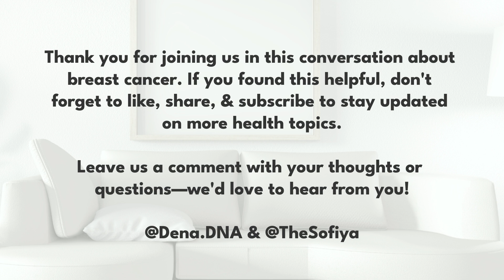Breast Cancer: Real Talk with Comedian Survivor Sofiya Alexandra & Genetic Counselor Dena DNA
In this honest and funny chat, Sofiya Alexandra (@TheSofiya), a comedian, writer, and breast cancer survivor, teams up with board-certified genetic counselor Dena Goldberg (aka Dena DNA) to discuss the real side of breast cancer awareness. They go beyond the pink ribbons to share personal stories, patient advocacy tips, and what it’s really like to go through breast cancer in your early 30s.

00:00 Introduction to Hosts
00:29 Pinkwashing & how breast cancer is portrayed in the media
01:57 Understanding Personal Risk
02:23 Chemo ports and how Hollywood influenced their placement
03:54 Advocating for Yourself in Radiation & Tattooing
05:37 “You’re Too Young” Challenges of Diagnosis at a Young Age
07:15 Understanding Cancer Syndromes and Early Screening
07:39 Sofiya's Journey: A Negative BRCA result
08:19 The Evolution of Genetic Testing for Cancer
08:55 Supporting Someone Through Their Cancer Journey
10:38 Sharing Your Diagnosis: A Practical Approach
12:41 Advocating for Yourself During Travel

From advocating for yourself in healthcare to learning how to handle chemo ports and flight accommodations, Sofiya’s insights will empower anyone facing cancer or chronic illness. Dena shares valuable information on genetic testing, risk assessments, and the importance of knowing your family history.

Topics Covered: 💡 The problem with “pinkwashing” and how breast cancer is portrayed in the media. 💡 Self-advocacy moments: how Sofiya avoided a tattoo during radiation and the power of asking questions. 💡 What you didn’t know about chemo ports and how Hollywood influenced their placement. 💡 The truth about BRCA testing and why you should consider more comprehensive genetic testing. 💡 How to support a friend going through cancer (Hint: It’s more than just offering help). 💡 Travel hacks for cancer patients and those with disabilities—ask for what you need!
Whether you’re a patient, a supporter, or someone curious about cancer genetics, this video offers a fresh perspective on breast cancer awareness. Watch, learn, and get empowered to take control of your health! 💖

Follow Dena DNA on Instagram
Follow Dena DNA on TikTok